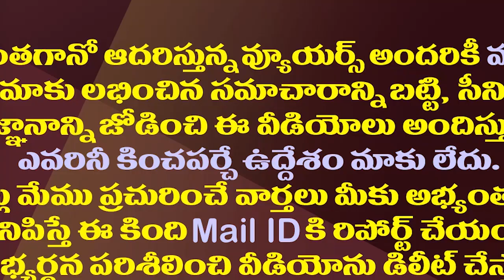జగన్ నిర్ణయంపై ఎల్లో మీడియా అసలు భయం ఇదేనా?| Yellow Media Feeling Tension About The Jagan's Decision